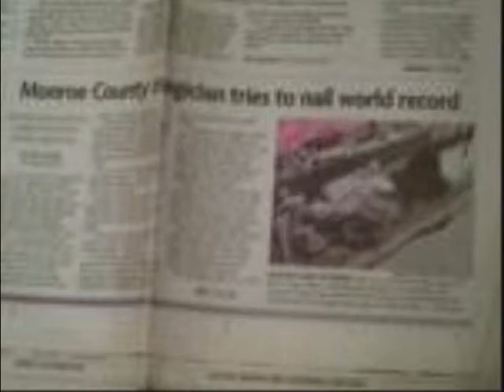Need a Magician? Make Your Event Magic.